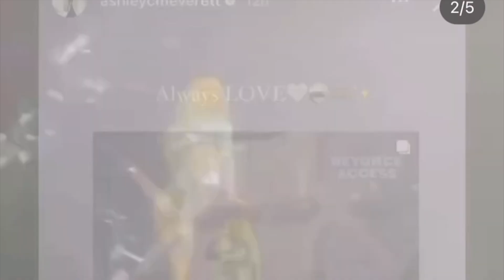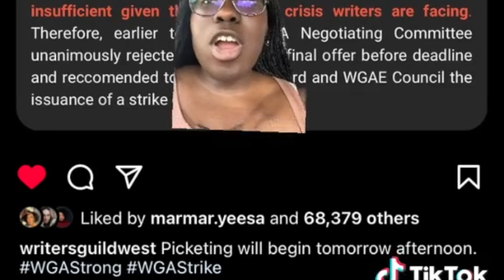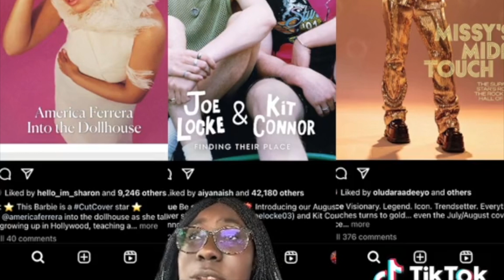Megan Speaks On Tory Lanez! Beyonce & Dance Captain Ashley Make Up? Nicki Minaj New Album Teaser!